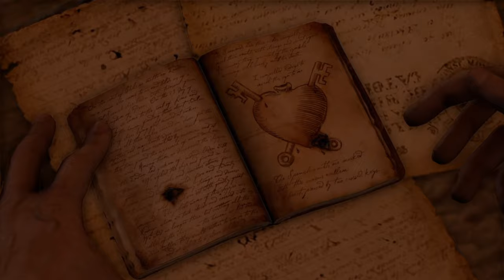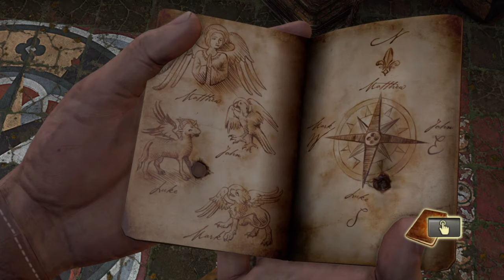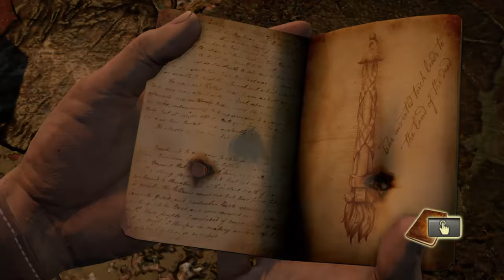Uncharted - Drake's Fortune - Walkthrough Part 5 PS4 Slim (Nathan Drake Collection) No Commentary.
Combining action-adventure and platforming elements with a third-person perspective, the game follows Nathan Drake, the supposed descendant of the explorer Sir Francis Drake, as he seeks the lost treasure of El Dorado, with the help of journalist Elena Fisher and mentor Victor Sullivan.

Pc Configuration:
Case : Thermaltake Versa H22.
Motherboard: ASRock Z97 Anniversary
Video Card : Nvidia GeForce GTX 1660 TI OC 6 GB.
Memory Ram: HyperX Fury 4x4 gb DDr3 1600 Mhz.
Processor: Intel Intel® Core™ i7-4770K Processor
HDD: WDC - 2TB.